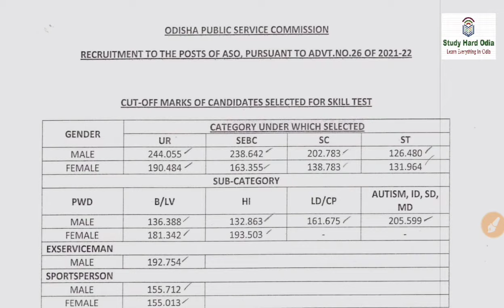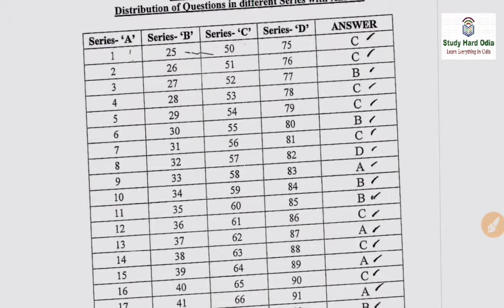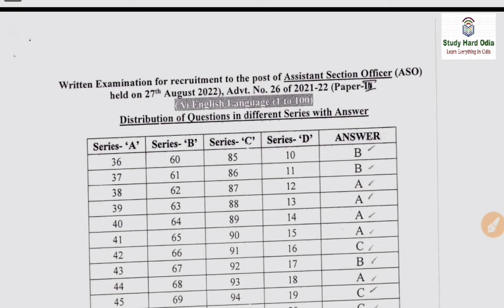OPSC ASO Category Wise CutOff & Answer Key Published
opsc assistant section officer result